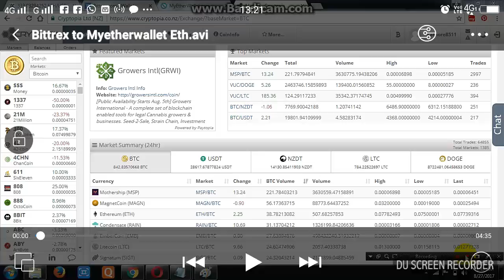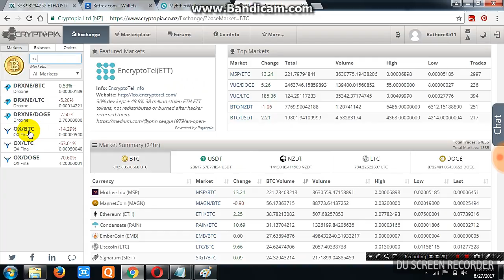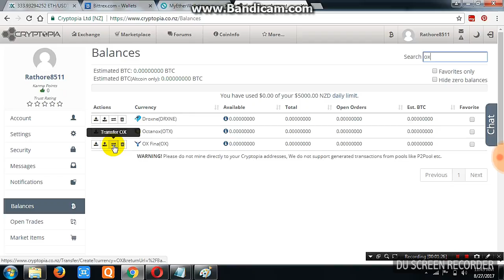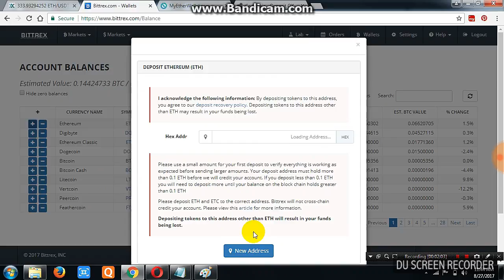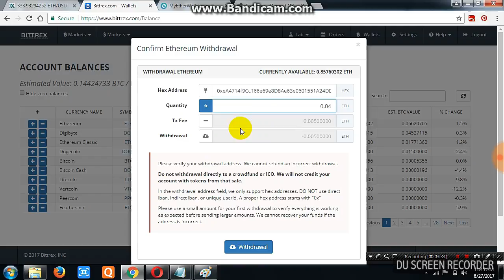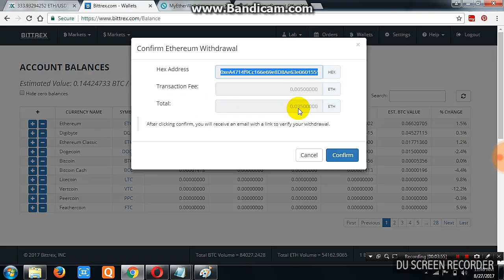How to Send Etherium to Myethewallet for Oxfina Trading to Cryptopia Exchange -Part I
Send Etherium to myetherwallet for Trading of Ox Fina Token to Cryptopia Exchange, Sell Oxfina in Cryptopia Exchange Get BTC.
Sell Ox when Rate is 7 Rupees, Just Hold